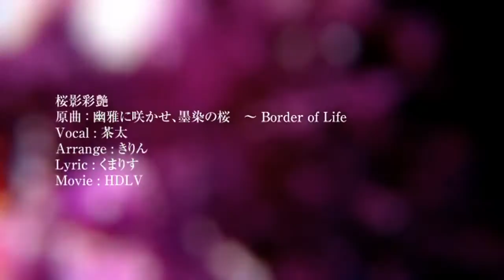[Touhou PV] [EastNewSound] Oueisaien (spanish & english subtitles)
Gracias a esta canción gane la imagen en bikini de cierta persona, fue un gran negocio.

Song title: (The Dazzlingly Colorful Shadows of Cherry Blossoms)
Arrangement: Kirin
Vocals: Chata
Original song: Bloom Nobly, Cherry Blossoms of Sumizome ~ Border of Life (Yuyuko Saigyouji's Theme)
Source: Touhou Youyoumu ~ Perfect Cherry Blossom
Circle: EastNewSound
Album: Solitude Blossom

Traduccion al español: ParasiteTeromea

Extra: letra que invente porque estaba aburrido:

Llegaré a ser el mejor,
el mejor que habrá jamás.
Mi causa es ser lamedor
tras mi gran prueba real.
Lameré cualquier lugar,
Lameré cualquier rincón.
el poder que hay en la perversión.
¡Perversión! Lámelos a todos (solos tú y yo)
Es mi destino, mi misión.
¡Perversión! Tú eres mi amigo fiel,
nos debemos lamer.
¡Perversión! Lámelos a todos (a todos, sí)
Lameremos mejor al fin.
Te lamo yo,
y tú a mí.
¡Perversión!
¡Lámelos a todos! (¡Lámelos a todos!)
¡Perversión!